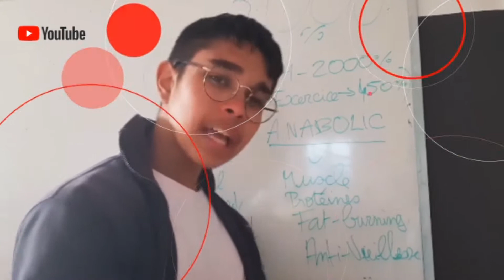Comment Utiliser Cette Astuce pour Booster vos RÉSULTATS ?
Sois rester dans l'inconfort, sois vous rester dans le confort ( fort-c** )